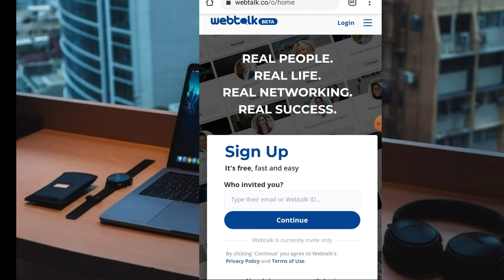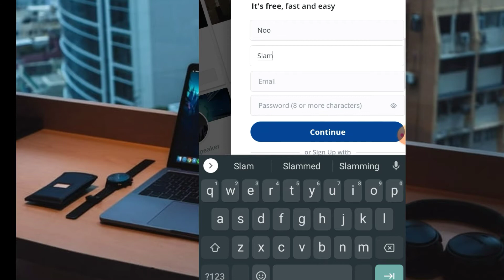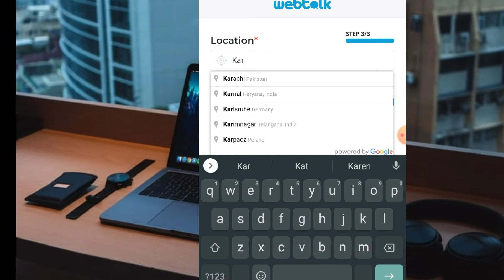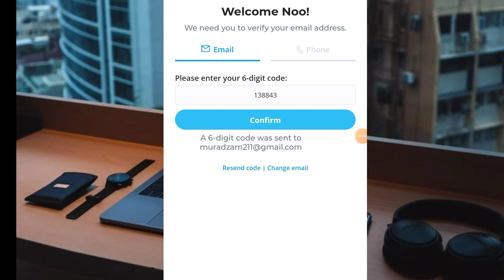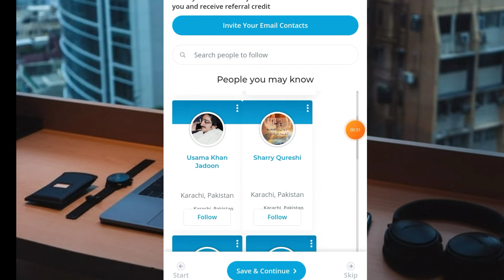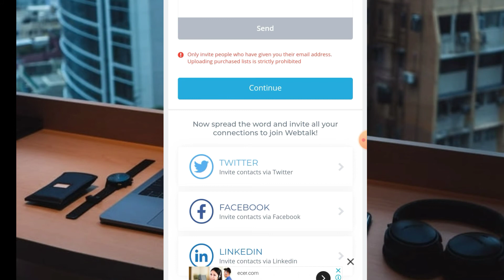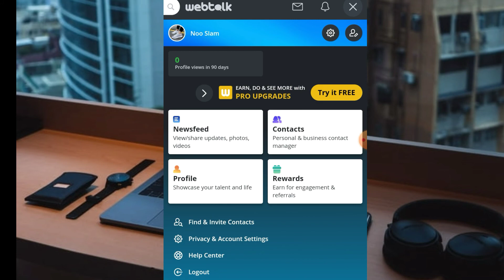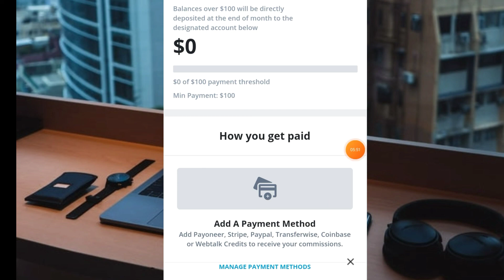Earn Money $500 Daily |webtailk Make Money Online|webtailk Earn to webtailk| -Part 3|Noor skl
in this videos i am going Earn Money $500 Daily |webtailk Make Money Online|webtailk Earn to webtailk| -Part 3|Noor skl
Earn, Webtalku2b earn money, Money, Webtalk​